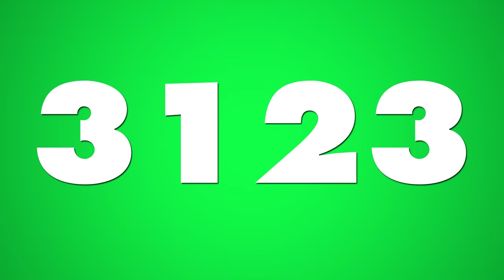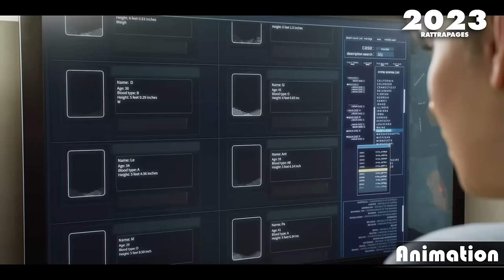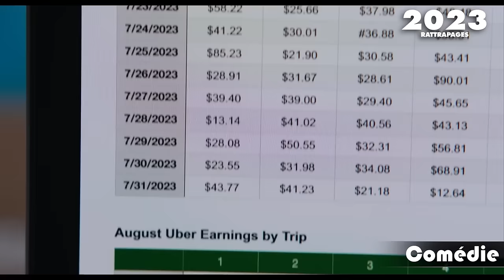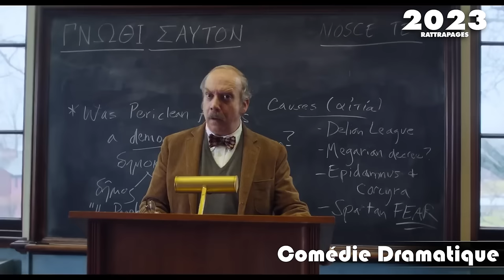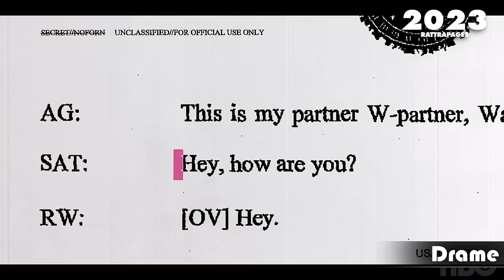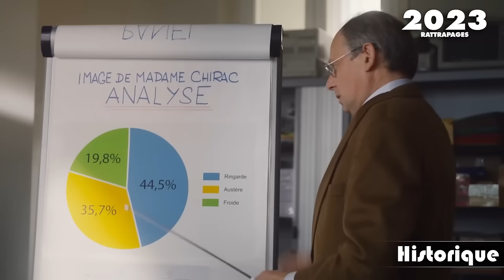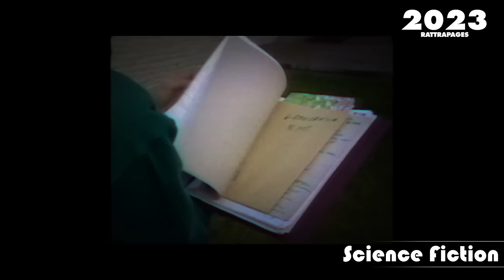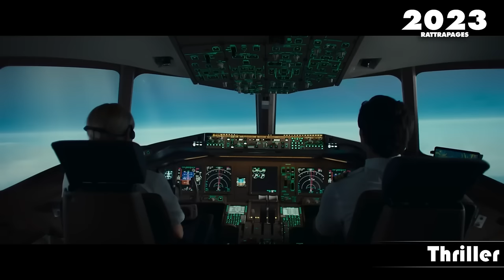2023-3 - Rattrapages (Le Règne Animal, Anatomie d'une Chute, Wonka, Napoleon, Godzilla, Suzume...)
Troisième partie des vidéos de début d'années avec un nouveau rattrapage gargantuesque !

0:00 Intro

ACTION

1:48 Acide
5:24 Aquaman : Le Royaume Perdu
10:32 Blue Beetle
14:14 Dasara
19:20 Forbidden Zone
25:05 Godzilla Minus One
32:39 Hunger Games : La Balade du Serpent et de l'Oiseau Chanteur
41:47 Jawan
45:50 Les Trois Mousquetaires : Milady
50:23 Pathaan
54:09 The Marvels

ANIMATION

1:05:44 Babylon 5 : The Road Home
1:11:28 Chiken Run : Dawn of the Nugget
1:18:47 Goodbye (Don Gleese)
1:21:04 Le Château Solitaire dans le Miroir
1:24:50 Ninja Turtles : Teenage Years (TMNT Mutant Mayhem)
1:27:42 Resident Evil : Death Island
1:32:20 Suzume
1:34:38 Unicorn Wars
1:37:39 Wish

COMÉDIE

1:47:52 Barbie
1:58:47 Complètement Cramé
2:01:22 Le Challenge (No Hard Feelings)
2:05:25 Wonka

COMÉDIE DRAMATIQUE

2:07:59 Jigarthanda Double X
2:14:28 La Petite
2:17:17 Les Secrets de la Princesse de Cadignan
2:23:01 Un Métier Sérieux
2:26:58 Winter's Break (The Holdovers)

DRAME

2:32:57 About Kim Sohee
2:35:52 Anatomie d'une Chute
2:41:46 Coup de Chance
2:47:32 Dogman
2:54:27 Reality

FANTASTIQUE

2:59:06 Dream Scenario
3:03:58 Le Règne Animal
3:11:33 Vincent Doit Mourir

HISTORIQUE

3:15:59 Bernadette
3:19:22 Hokusai
3:23:56 La Conférence
3:26:34 Napoléon

HORREUR

3:30:57 Gueules Noires
3:36:37 La Nonne : La Malédiction de Sainte-Lucie
3:40:41 L'Exorciste : Dévotion
3:45:44 L'Exorciste du Vatican
3:48:58 Saw X

LGBT

3:55:30 Cœur Errant
3:59:52 L'Air de la Mer Rend Libre
4:02:18 Le Paradis

SCIENCE FICTION

4:06:00 The Belgian Wave
4:10:51 The Creator
4:24:37 The Pod Generation
4:28:03 Traquée (No one Will Save You)

THRILLER

4:32:43 Saltburn
4:38:46 Visions

4:43:15 Conclusion